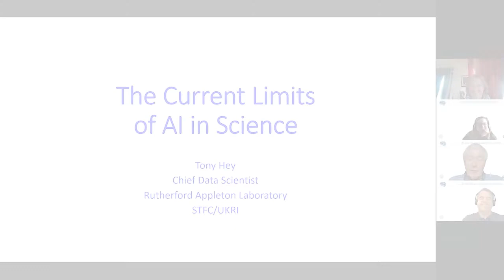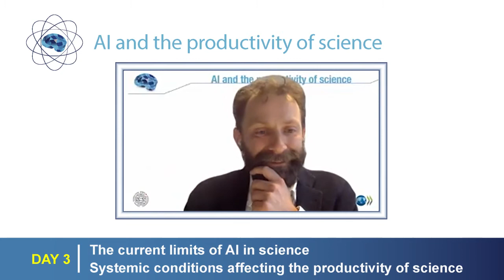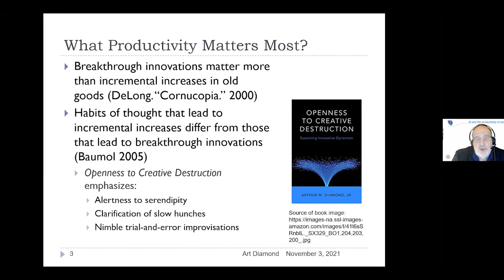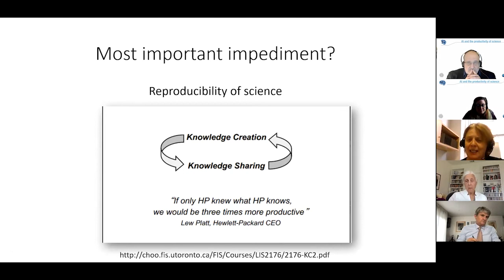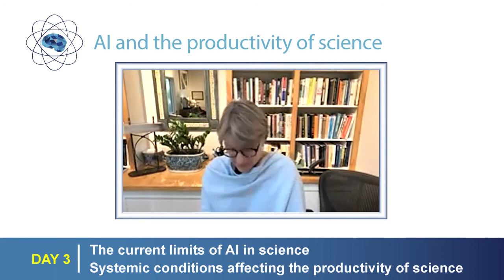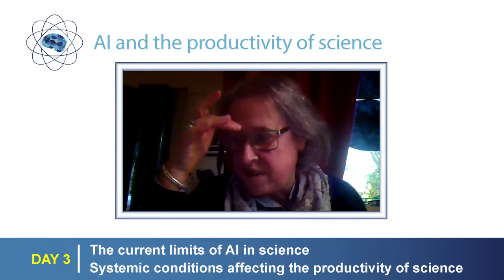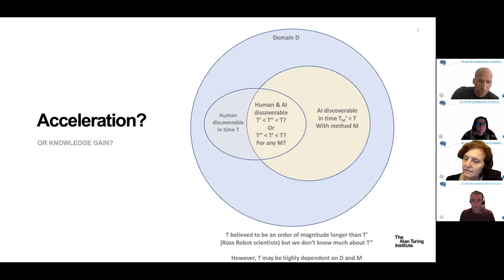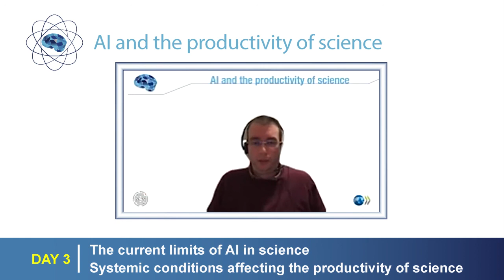OECD workshop on AI and the productivity of science - Day 3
The current limits of AI in science
AI is advertised by some as the primary motor of future discovery in science. Some the claims are speculative as yet. This session of the OECD workshop on artificial intelligence and the productivity of science held from 29 October to 5 November 2021 examines the current limits of AI in science, and some of the challenges that require solutions if the impact of AI on science is to grow.

Systemic conditions affecting the productivity of science
This session examines current understanding of conditions affecting productivity in science. Among other things, this will help to situate AI’s possible overall contribution, relative to other influences on the productivity of science. This session might also assist in identifying productivity bottlenecks that AI could help to open.

00:00:05 - Welcome and scene-setting

Session 3 - The current limits of AI in science
00:03:27 - Session introduction and housekeeping by the moderator (Tony Hey)
00:08:10 - An overview (Hector Zenil and Ross King)
00:25:08 - Open discussion session 3 (Jim Spohrer, Alexander D’Amour, Odd Erik Gundersen, Jesse Thaler, Mohammed AlQuraishi)

Session 4
01:19:41 - 4.1 Systemic conditions affecting the productivity of science
01:23:36 - Arthur M. Diamond
01:36:46 - Paula Stephan
01:58:42 - Julia Lane
02:15:55 - Open discussion (Marjory Blumenthal, Stuart Ritchie, Alexey Guzey, Gabriele Fioni)
02:41:55 - Maryann Feldmann
02:57:20 - Mikko Packalen
03:14:00 - Reinhilde Veugelers
03:28:55 - Open discussion (Marjory Blumenthal, Stuart Ritchie, Alexey Guzey, Gabriele Fioni)

03:59:36 - 4.2 Quantitative effects of AI on science productivity: what possible scale?
03:59:36 - How to quantify the contribution of AI to scientific discovery (Hector Zenil and Ross King)
04:19:32 - Open discussion

Day 2 on the current limits of AI in science and on systemic conditions affecting the productivity of science
Day 4 on AI, science and the developing world and on Policy priorities to increase the impact of AI on science
Day 5 on AI, science and the developing world (continued) and on the future: what could AI achieve in science in the next 10 years?

▬ Read more about the OECD project on “AI and the Productivity of Science” ▬▬▬▬

The OECD project on “AI and the Productivity of Science” addresses the critically important issue of the rate of scientific progress, whether this is stagnating, as recently argued by a number of scholars, and how AI could raise the pace of progress in science and discovery. This OECD and Fondation Ipsen workshop, a part of the project, brought together technical and policy experts to examine the evidence on a purported productivity decline in science as well as the ways that AI is currently used across different fields of science – from neuroscience to materials science - and across all stages in the scientific process. The workshop advanced the debate on what governments can do to maximise the positive impacts of AI on science, today and in the decades to come. Workshop presentations and expert discussions will become part of a comprehensive publication on the topic, to be released in early 2022.